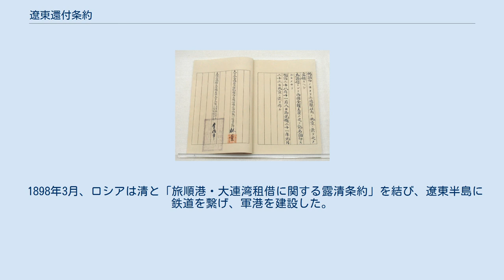遼東還付条約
奉天半島還付条約（ほうてんはんとうかんぷじょうやく, 中国語: 交還奉天省南邊地方條約, 簡体字: 辽南条约）または遼東還付条約（りょうとうかんぷじょうやく）とは、1895年4月17日の下関条約の結果、一旦は日本への割譲が決定した遼東半島（奉天半島）を、同年4月23日の三国干渉の結果、清国に返還することとした大日本帝国と大清帝国の間の取り決めである。
 1895年11月8日、日本と清の間で北京において締結された。
 日清戦争では、広島市ついで下関市（当時は赤間関市）で講和会議が開かれ、その結果、鴨緑江と遼河に挟まれた地域の営口・海城・鳳凰城を結んだ線より南側の遼東半島を日本が領有することとなった。
 しかし、フランス、ドイツ帝国およびロシア帝国により、日本が遼東半島を恒久的に領有することは東アジアの平和を乱すものとして、遼東還付を勧告する覚書を手渡した三国干渉の結果、日本はこの申し出を受け入れ、その地を清国に返還することとなったものである。
 日本側代表は林董、清側代表は李鴻章であった。
 主な内容は、以下のとおりである。
 日本は清国に遼東半島を返還する。
 清国は1895年11月16日に、返還の代償金として日本側に銀三千万両を支払う。
 代償金の受け渡しの日から3ヶ月以内に、日本軍が遼東半島から撤退する。
 1898年3月、ロシアは清と「旅順港・大連湾租借に関する露清条約」を結び、遼東半島に鉄道を繋げ、軍港を建設した。